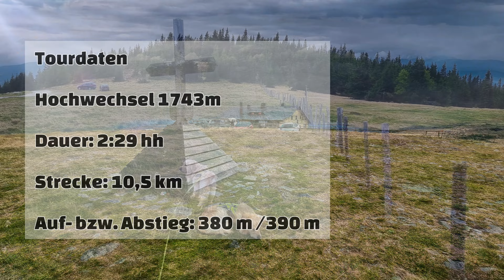Mailo on Tour: Hochwechsel 1743m